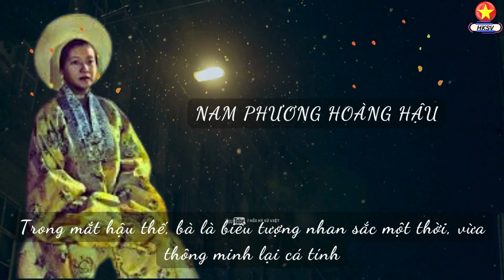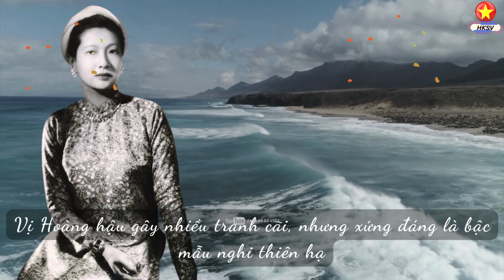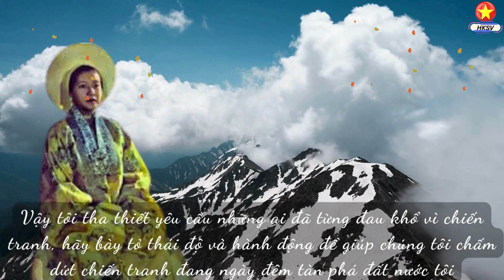NAM PHƯƠNG HOÀNG HẬU - Người phụ nữ của những cái "Đầu Tiên"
Hồi Ký Sử Việt xin chào các bạn!

   Trong lịch sử đất Việt, màu vàng thường chỉ dành cho vua chúa. Thế nhưng, trong triều đại phong kiến cuối cùng của Việt Nam, có một người phụ nữ được đặc cách khoác lên mình trang phục màu sắc này.
   Bảo Đại được biết đến là vị vua cuối cùng của Việt Nam. Mặc dù ông mang nhiều tai tiếng trong lịch sử như ham chơi, phong lưu,... Nhưng ông cũng được người đời sau ngưỡng mộ, vì cuộc tình sâu sắc với vợ ông là Nam Phương Hoàng hậu. Trong mắt hậu thế, bà là biểu tượng nhan sắc một thời, vừa thông minh lại cá tính. Người ta biết đến bà không chỉ vì là Hoàng hậu của vị vua cuối cùng chế độ phong kiến, mà còn những thứ đặc biệt duy nhất mà không phải bà hoàng nào cũng có được.

© Bản quyền thuộc về Hồi Ký Sử Việt
© Copyright by Hồi Ký Sử Việt ☞ Do not Reup